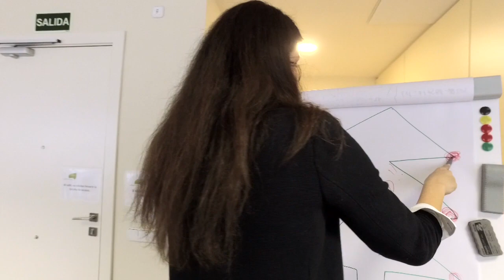everis Xmas Mannequin Challenge - Madrid Boadilla del Monte